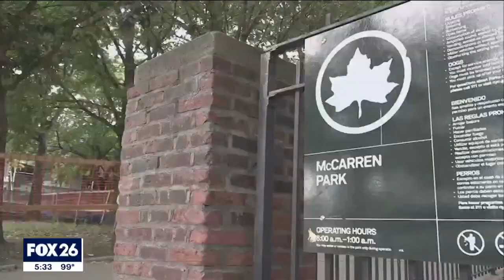New York City looking for options to house migrants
FOX Business Reporter Madison Alworth has more from New York City.